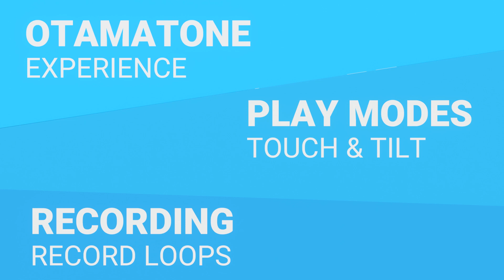Otamatone app trailer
New Otamatone app in your Android phone.